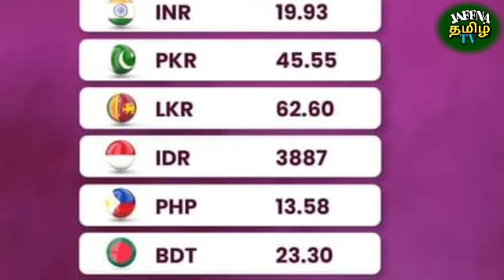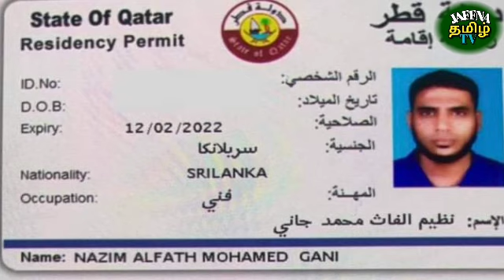Qatar Tamil News | Qatar Breaking News In Tamil 04.09.2021 | JAFFNA TAMIL TV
கத்தார் தமிழ் தமிழ் செய்தி குழு